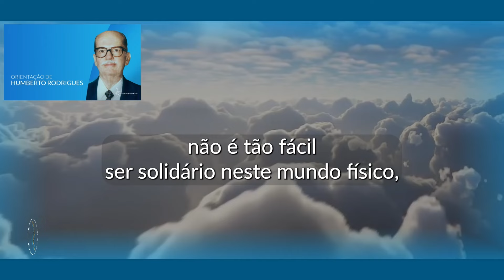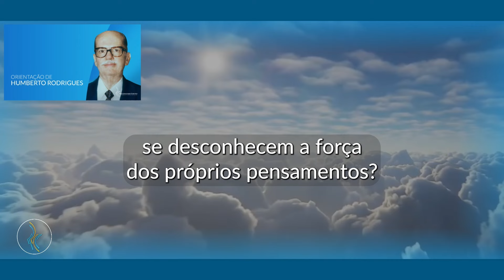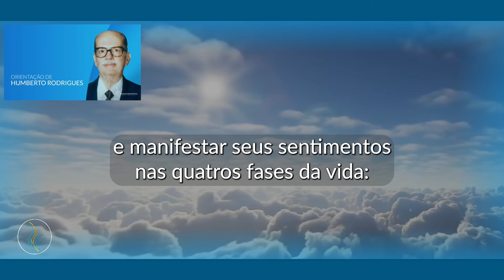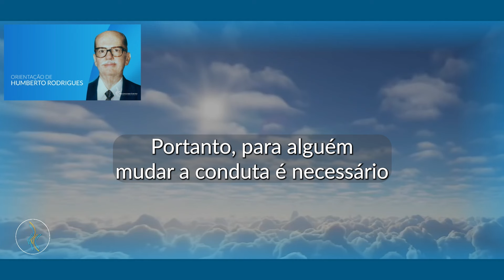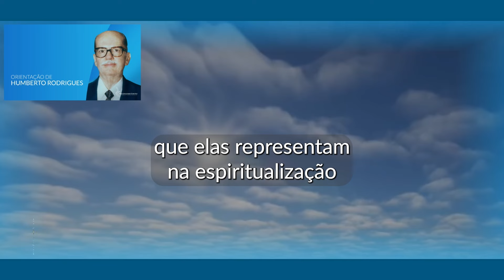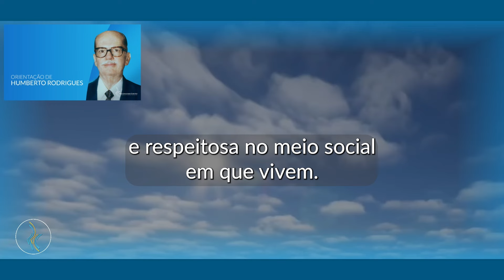Para mudar a conduta é preciso ter autoconsciência - Orientação de Humberto Rodrigues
Se o conteúdo foi do seu agrado, não esqueça de clicar no botão de curtir 👍

Para ficar sempre atualizado com o nosso canal, faça a sua inscrição ✅

Orientação de Humberto Rodrigues:
"Para mudar a conduta é preciso ter autoconsciência"
Toda semana, na segunda e sexta-feira, às 08h (horário de Brasília), você recebe uma mensagem inspiradora da "Orientação do Astral Superior".

Centralizamos todos os nossos links em um único link para a sua comodidade.